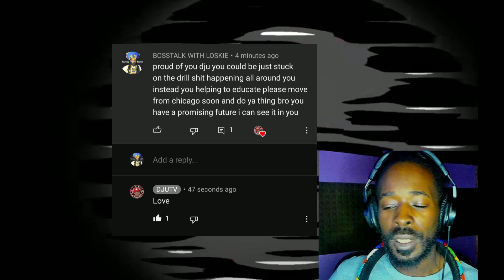says school is daycare with @DJUTV *must watch*